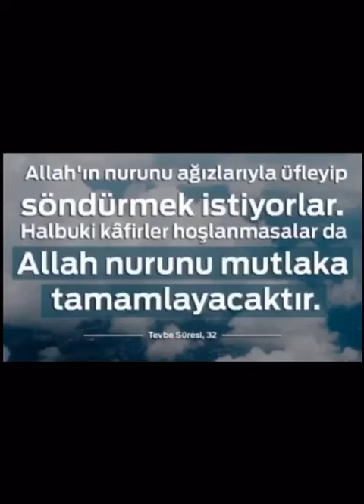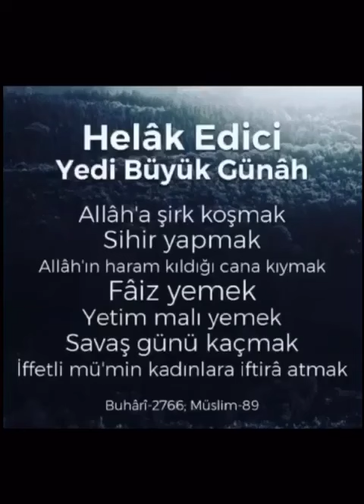❣️❣️ KOKUSU GELİR 🤍🤍🌹🌹-Ali Küpelioğlu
Hocamızın instagram hesabından en ilk paylaşımlarından   yukarıya doğru sırası ile soru cevap kısa videoları hocamızdan izin alarak yüklüyorum - Ali Küpelioğlu

Rabbimiz nefsimizin şerrinden, şeytanın
tuzaklarından, şeytanlaşmış İnsanların şerrinden cümlemizi
muhafaza eylesin Amin 🌹🤍🤲🌹🤍 @alikupeliogluu İnstagram tefekküredavet - Ali Küpelioğlu